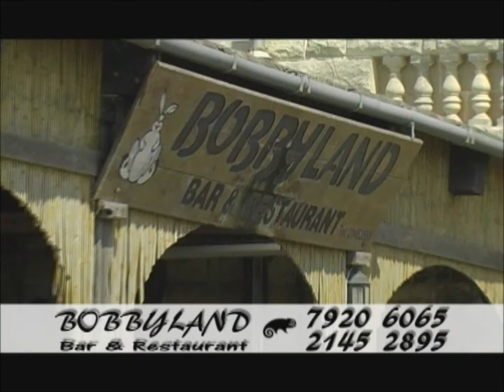Bobbyland Bar & Restaurant Advert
Voice Over Mariella Pace Asciak